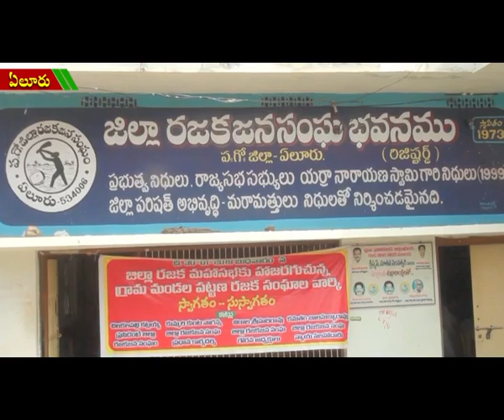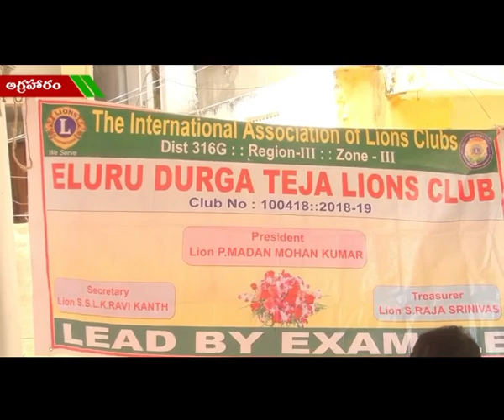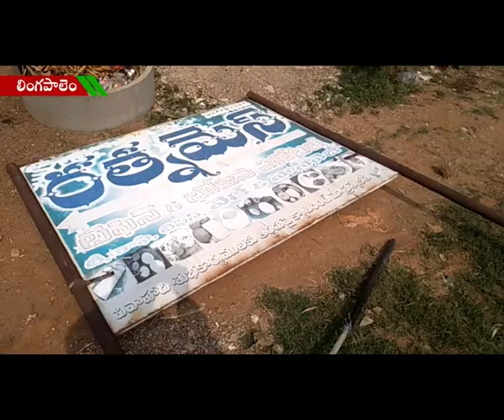ACT NEWS ELURU_10.2.2019_03